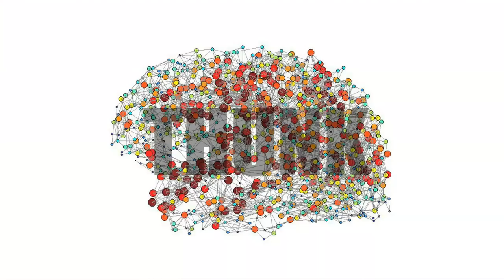169. Aesthetic Obligation | THUNK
Is there such a thing as aesthetic obligation? Do we have duties that are explicitly aesthetic in character, or are they really just moral obligations? With great beauty comes great responsibility!

Problems at the Intersection of Aesthetics and Ethics, by Seth Vanetta

Life As Art – Aesthetic Virtue and Moral Obligation, by Jochen Schmidt